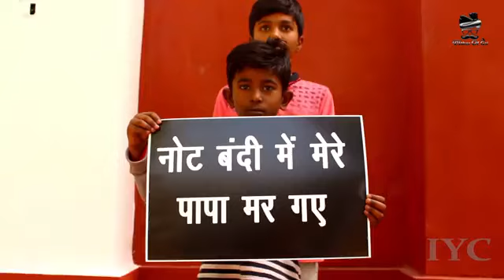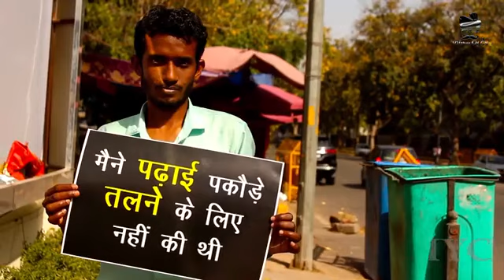मोदी सरकार की ll योजनाओं का ll पोल खोलता ये गाना ll Official Song ll 2019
मोदी सरकार की ll योजनाओं का ll पोल खोलता ये गाना

इस सरकार ने बर्बादी का नाम विकास रखा.
मोदी सरकार की योजनाओं का पोल खोलता यह गाना